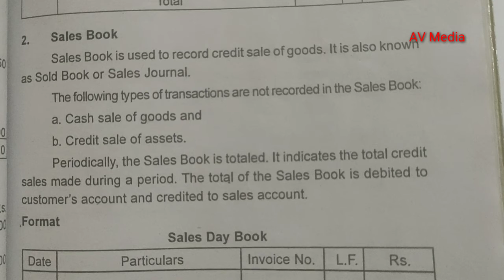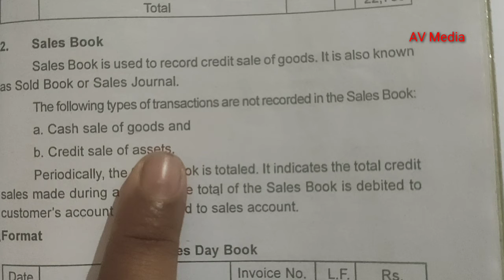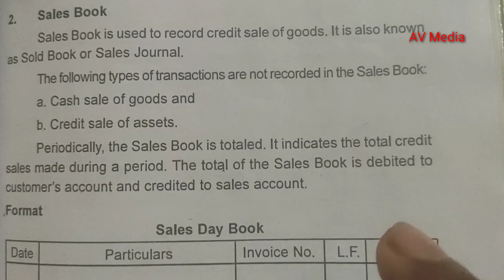Sales Book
malayalam